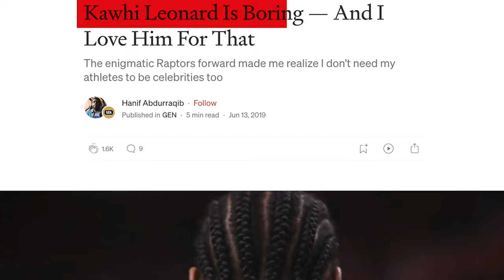How Players in the NBA Got Their Nickname: Part 2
Join us for part 2 of "How Players in the NBA Got Their Nickname" where we explore the stories behind some iconic player NICKNAMES like Shaq, The Claw, and The Admiral. Discover the origins and meanings behind these NBA nicknames in this fun and informative video!!

From Shaquille O'Neal's "Shaq" to Kawhi Leonard's "The Klaw" to David Robinson's "The Admiral", we'll dive into the stories behind some of the most famous player Nicknames in the NBA. Don't miss out on this fun and informative video for all basketball fans! NBA Nickname!

In today's video we look at Part 2: NBA Players Nickname and Origins!

Inspired by How Players in the NBA Got Their Nickname

Inspired by How NBA Players Got Their Nicknames

Inspired by How NBA Players Got Their Nickname